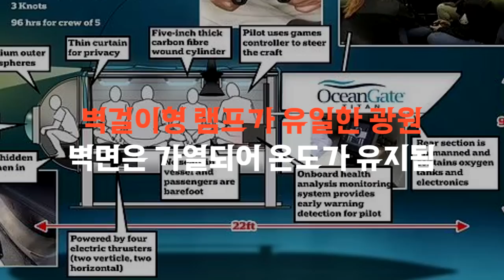사라진 타이타닉 잠수정...인근에서 소리 신호 탐지